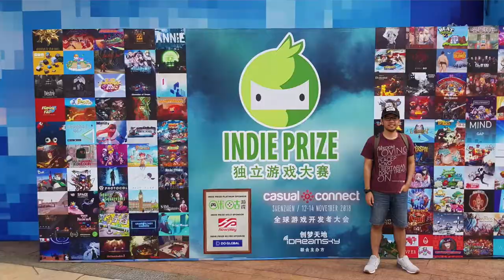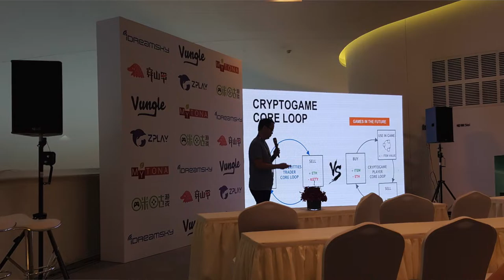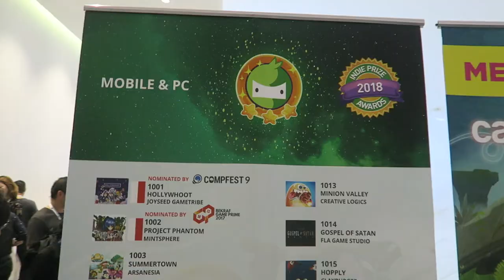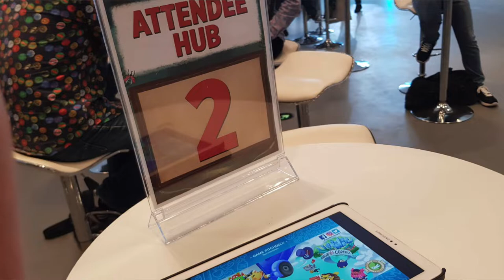CASUAL CONNECT ASIA 2018 @ SHENZEN, CHINA